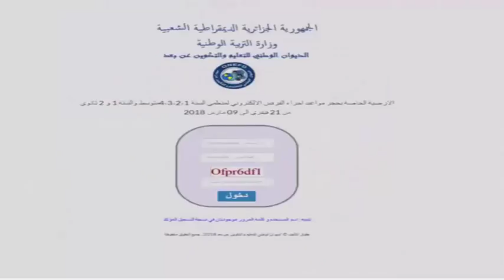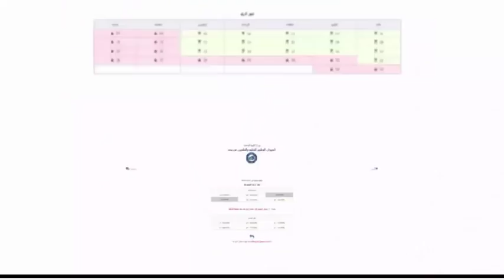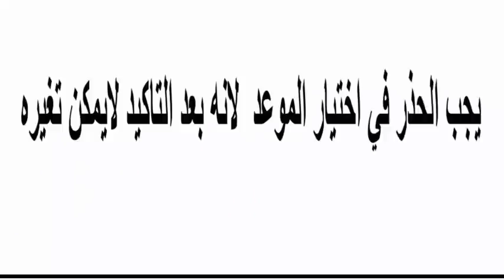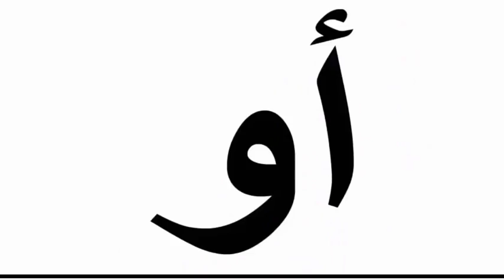عرض توضيحي حول كيفية حجز موعد الفرض الإلكتروني